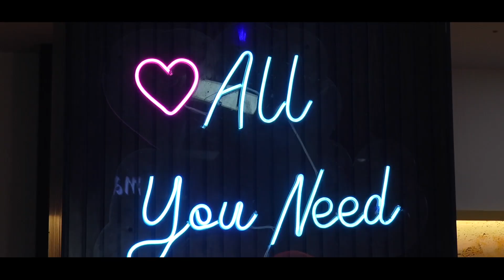BARUN SHARMA PHOTOGRAPHER WITH VIDEOGRAPHER 🙏🏻